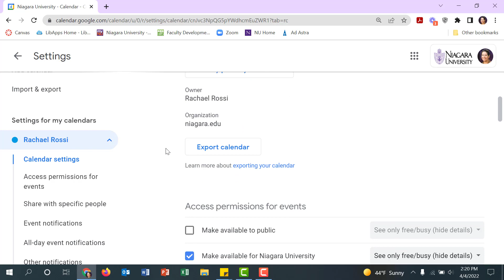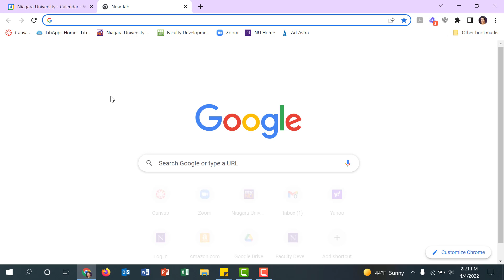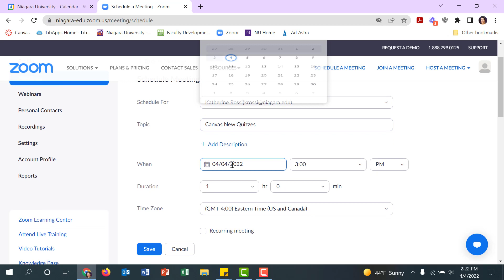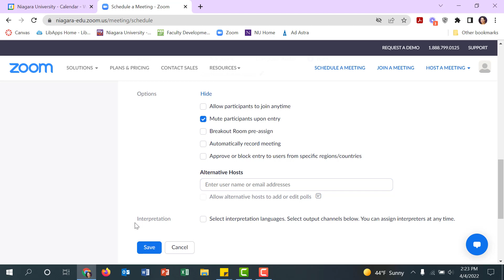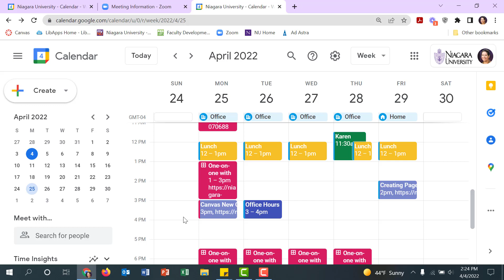Scheduling Zoom Meetings for Others on Google Calendar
If you schedule Zoom meetings on behalf of other employees, this video will show you how to set up the Zoom so that the other person is the host. It will also cover how to add it to that employee's Google calendar.